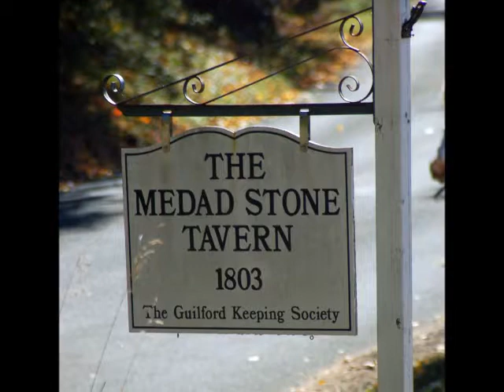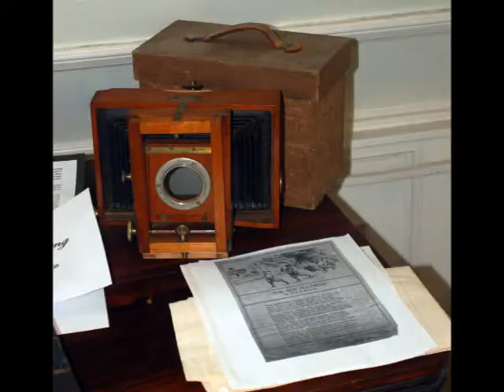Medad Tavern - Guilford, CT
The Medad Stone Tavern was built in 1803 by Medad Stone to serve as a tavern when a turnpike road was expected to pass that way.  When this failed to happen, the tavern never opened.  The building of Dutch colonial design with its 14 rooms and 10 fireplaces stands today with little alteration and contains many original furnishings and artifacts as well as archives of Medad Stone and descendants of Joel Davis, the owner after Stone.  the property, which overlooks the salt marshes of the West River, also holds a barn, corn crib, and extensive fields.

This place can be rented for events, contact them for information.

The music provided in the background is to provide ambiance.  The song played is Love Dream (from the film All About Eve) by Franz Liszt and performed by Evelyne Dubourg,